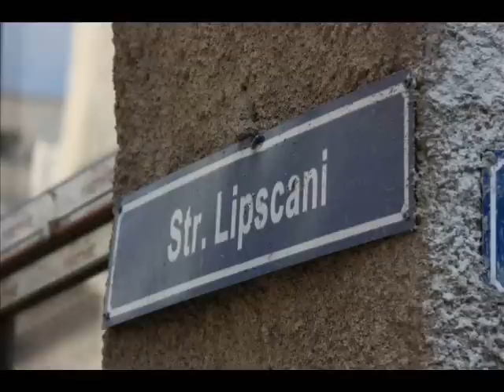Romania - The Land Of Choice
The Best Country In THe World !